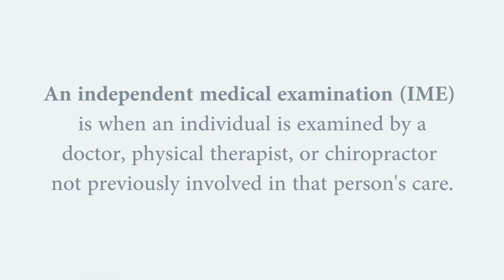Are They Really Independent Medical Examinations?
If you have been injured in an accident, you can count on being contacted by an insurance adjuster. Louisiana insurance claim lawyer Michael Brandner discusses, in this insightful video, one of the greatest tactics that corporations and insurance companies will use to take advantage of you and your claim.

 During the claims process, the insurance adjuster or someone handling your claim for the corporation or insurance company may ask you to be evaluated by one of their doctors, physical therapists, or chiropractors.  This is referred to as an IME or independent medical examination.

 Truth be told, there is really nothing independent about them. At the Brandner Law Firm, we refer to them as defense medical examinations, because these doctors are hired by the company or insurance company. You can count on the fact that they don&rsquo;t have your best interest in mind.

 That is why you should call our team at the Brandner Law Firm. We can help you navigate through the claims process and make sure that you are doing what&rsquo;s in your best interest, not the insurance company&rsquo;s.

 We understand how insurance companies operate and what tactics they will utilize to take advantage of you. Our goal is to help you get the best settlement possible for you and your family.

We would be more than happy to discuss your case and Louisiana injury claim with you.